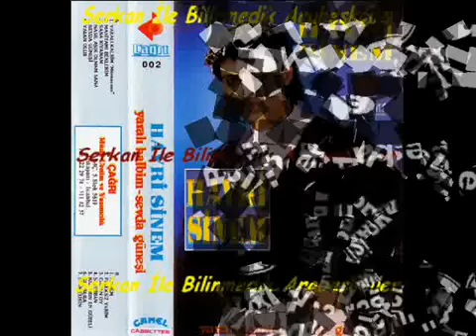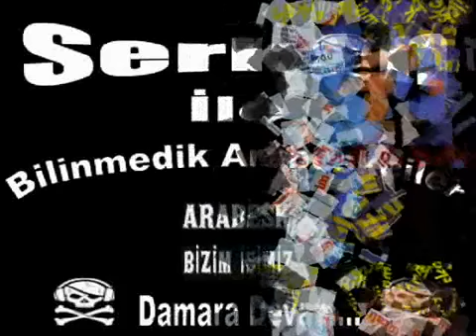Hayri Sinem - Sevda Güneşi